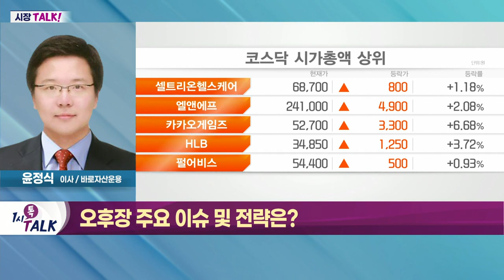코스피 2,400선 지지 여부 확인_시장 TALK (20220627)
- 원달러 환율 하락에 외국인 매수 전환
- 코스피·코스닥, 이틀 연속 대폭 반등
- 외국인, 반도체·자동차 집중 순매수

- 코스피 2,400선 지지 여부 확인
- 상승폭 추가 확대 가능성↑
- 호실적 종목 위주 대응